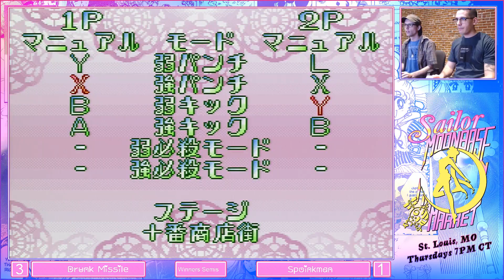Sailor Moonbase 1: Ferro vs Kaelan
8/30 Sailor Moonbase

Twitch.tv/MoonbaseMarket